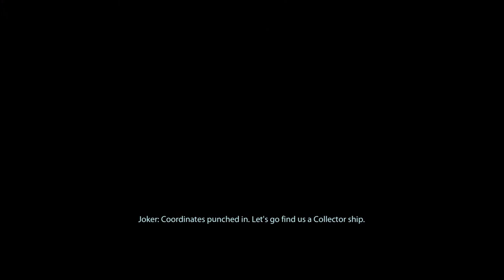Mass Effect 2 - Ep17 - The Illusive Man Lied To Us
Patrick Shepard is back with the sequel to Mass Effect, Mass Effect 2.  I am sticking with the infiltrator build that I started back in the original Mass Effect.  Are the Reapers gone forever?  Will they return and destroy the galaxy?  Are we still the nice guy in a galaxy full of jerks?  Follow along as I play through what is considered the best Mass Effect game to date.